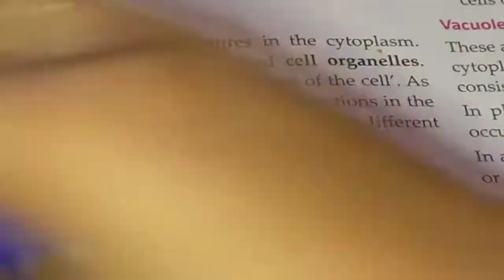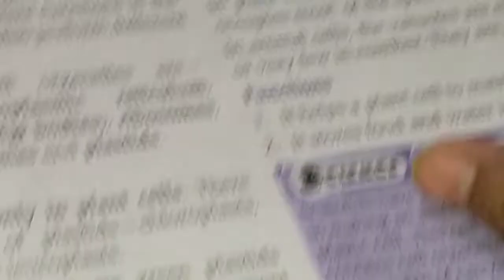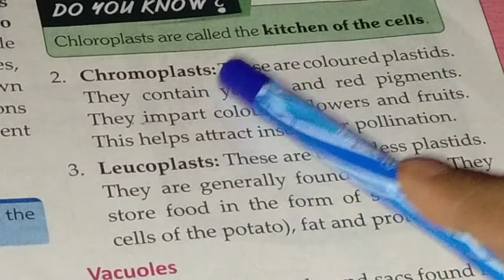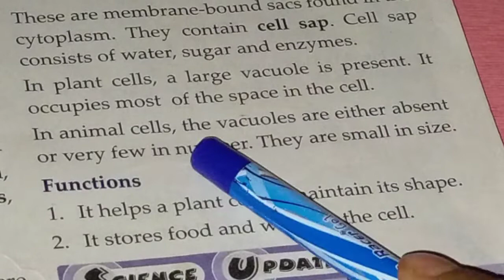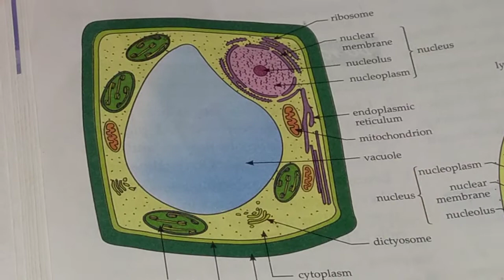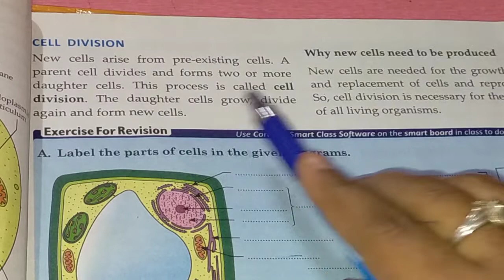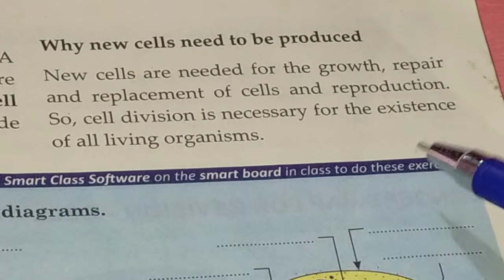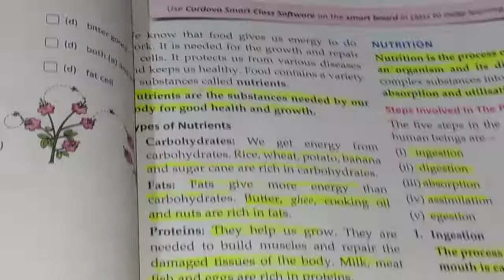Cell organelles and Function | The basic unit of life | Class 6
hi ,I Khan biology today I am going to teach you cell organelle chloroplast leucoplast  and what is the difference between Plant cell and animal cell